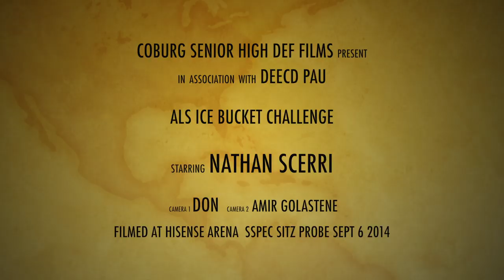Ice Bucket Challenge Nathan Scerri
Conductor Nathan Scerri takes on the esky of ice and water for a good cause. Filmed at HiSense Arena during the Sitz Probe #2 on September 6 2014.